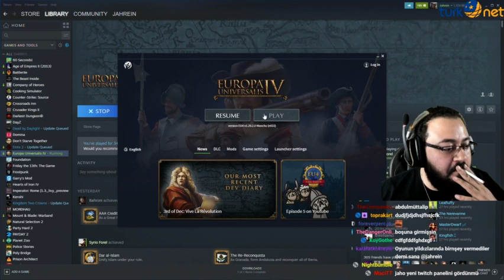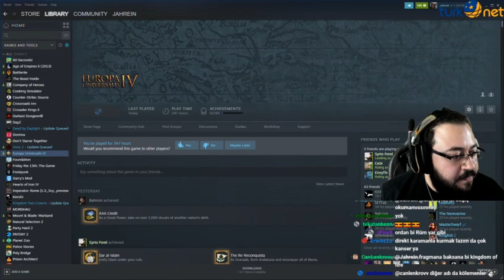Jahrein EU4 MEMLÜK OYUNUNU GÖSTERİYOR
Twitch'den rastgele yayın anlarını paylaşıyorum.

Sevdiysenizde beğenmeyi unutmayın beyler fena yararı oluyor xD

Herhangi bir telif şikayeti için telif hakkı istenen videoyu
ihtar atmak yerine süreli şikayet ederseniz sevinirim, herhangi bir videoyu
7 gün içinde kesinlikle kaldırırım. Olmazsa videonun altına yorum atarak belirtedebilirsiniz,
öylede kaldırırım.